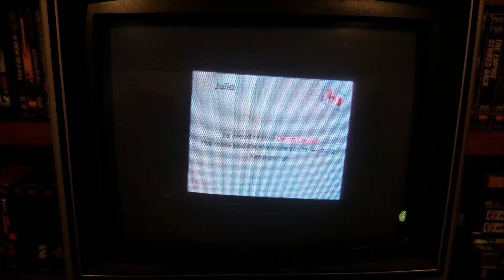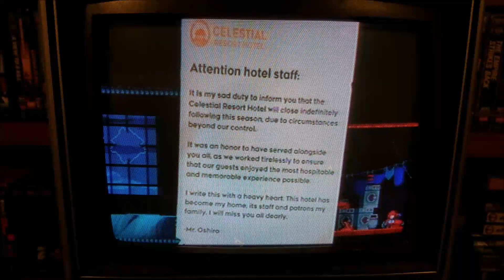(M.A.T.V) Playing Celeste Part 3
This was a surprisingly long chapter, to put it into perspective, unedited this video would have been an hour and 50 minutes. Even with the long length though, I enjoyed it. Also it may be just me, but I think each chapter has a different theme to it. Chapter 1 I'd say is about life's challenges. The biggest ones bring on the biggest rewards. Chapter 2 I'd say is over coming yourself to get to the big rewards. Chapter 3 I'd say is about letting go of the past. It's something that we're used to ,but it holds us back from enjoying the future. Or given with the Dark spirits, it could be about over coming past trauma. All the same, I've found this game has a surprisingly deep story and I'm all for it. Until next time, keep having fun.